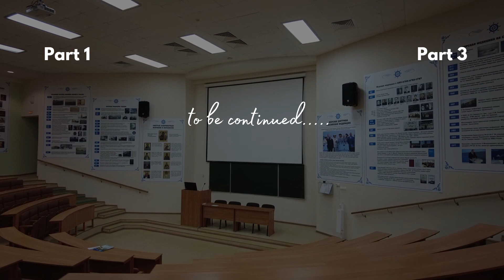Inside Northern State Medical University Campus Tour | MBBS in Russia | MBBS Abroad | Part - 2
Inside Northern State Medical University Campus Tour | MBBS in Russia | MBBS Abroad | EduParity

In this video, I show around various parts of Northern State Medical University Russia. How students have their lectures and classes,  cafeteria, etc.